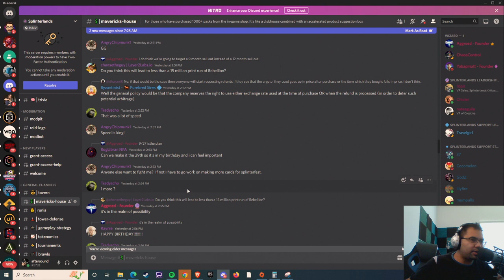LESS THAN 15M PACKS OF REBELLION A POSSIBILITY?